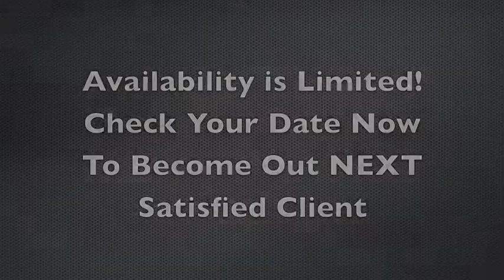Piedmont Room | Review of Atlanta Party DJ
We Only Have Limited Availability, Our Calendars Fill Up Quickly! Check Our Availability